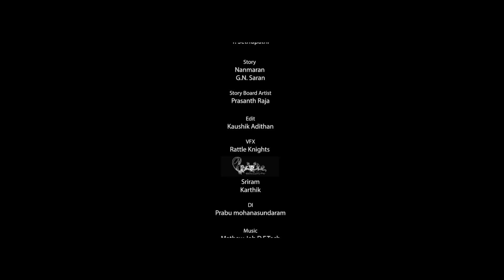Beware of Dogs - tamil short film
Gerne - horror - Thriller